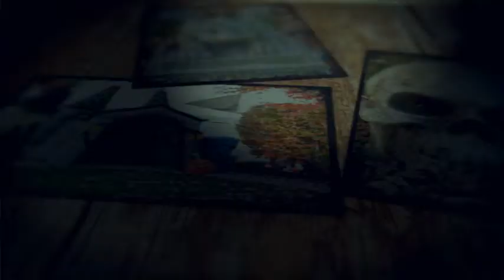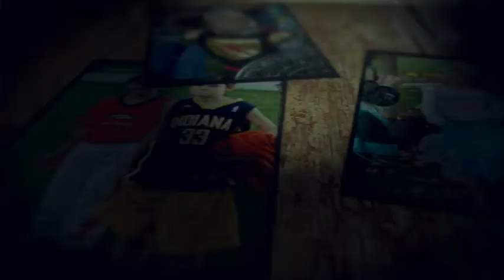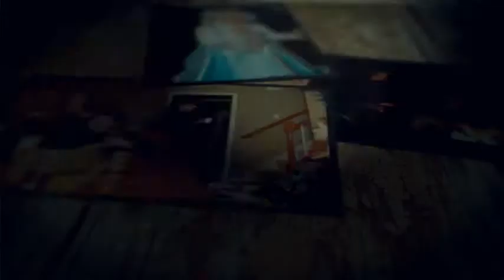Holtzapple Annual Halloween Bash '14